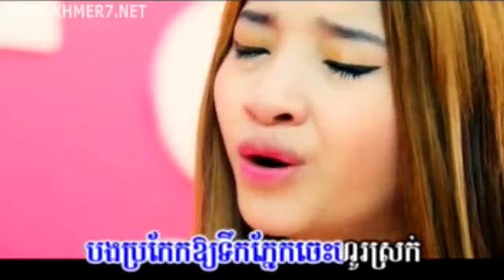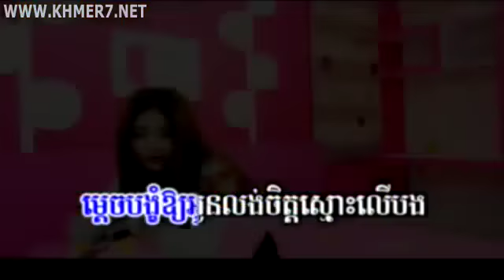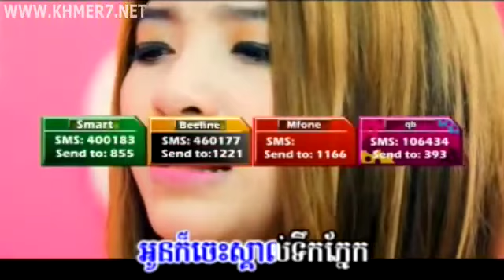Bigman VCD Vol 12 03 Jes Srlanh Jes Tek Pnek ~ Polika